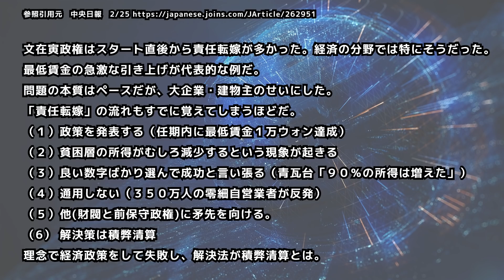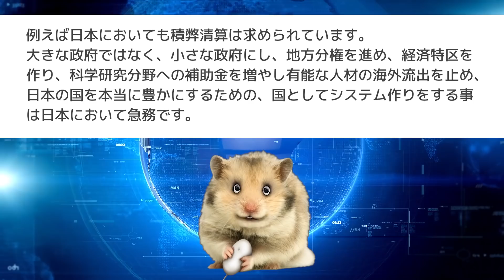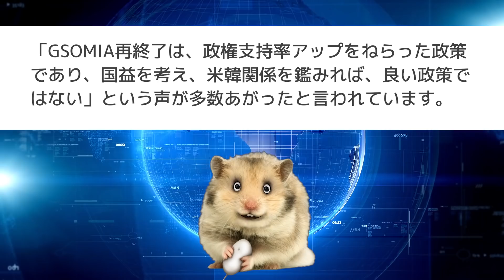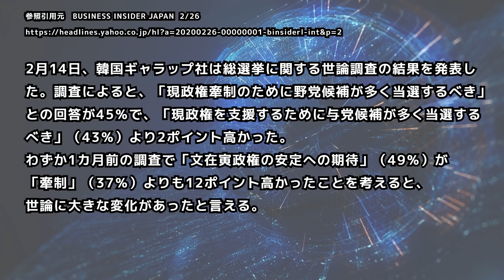文在寅政権|4月総選挙|退陣の可能性？|野党躍進か？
4月の韓国総選挙の最新動向を検証します